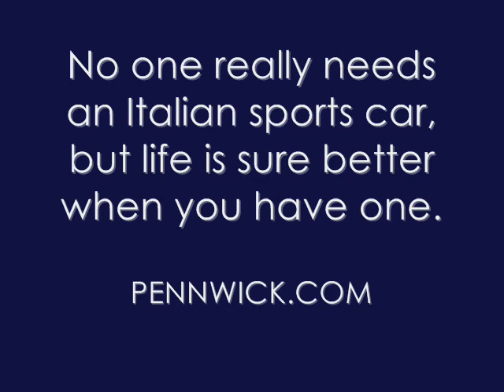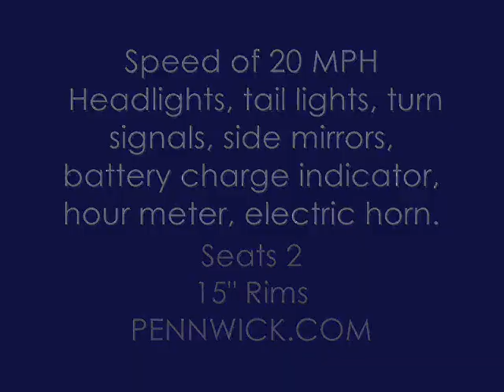F5 CUSTOM GOLF CART by Pennwick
Learn more about the F5 - Pennwick's all new custom golf cart made from classic Italian sports car architecture.